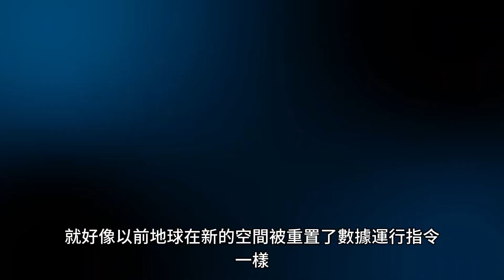2012年地球末日危機：地球重置論